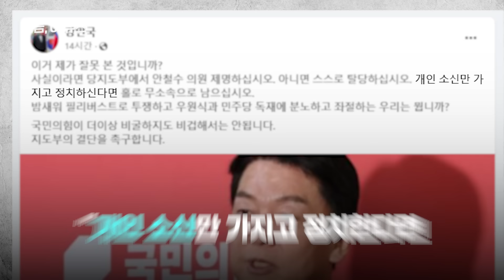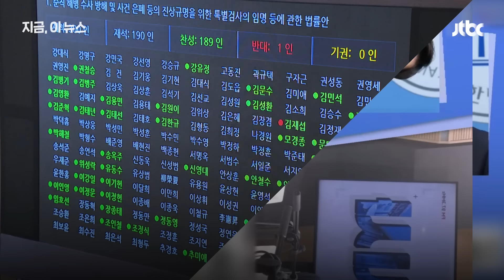'나홀로 찬성' 안철수 향해 제명·탈당 요구 빗발치는 국힘…이준석은 "굉장한 용기"｜지금 이 뉴스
민주당을 비롯해 야당 주도로 '채상병 특검법'이 국회 본회의를 통과한 가운데, 국민의힘에서 유일하게 찬성표를 던진 안철수 의원을 향해 당내 비판이 쏟아지고 있습니다. 제명해야 한다, 스스로 탈당해야 한다는 등의 목소리가 나왔는데요. 반면 야권에서는 "굉장한 용기"라고 추켜세웠습니다.